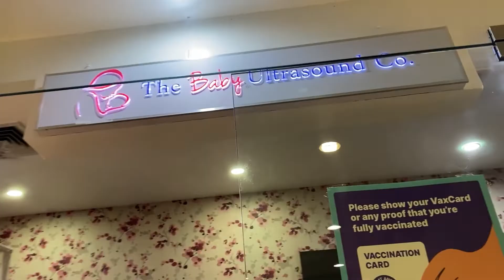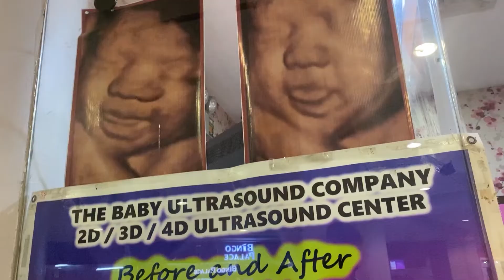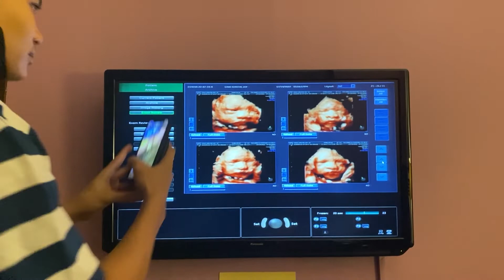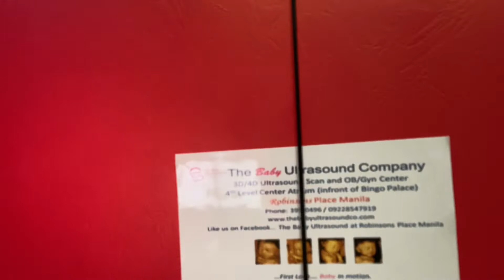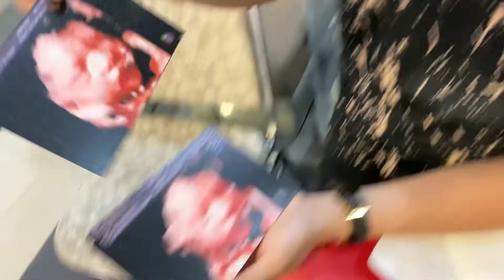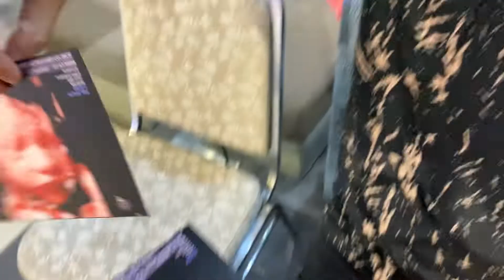HOW TO GET FREE CONGENITAL ANOMALY SCAN | 4D at The Baby Ultrasound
GIVING FREE CONGENITAL ANOMALY SCAN! Grabe kamuka talaga NI...

Salamat sa mga tao sa solidong suporta, sana sa ganitong paraan ay makabawi kami sainyo!